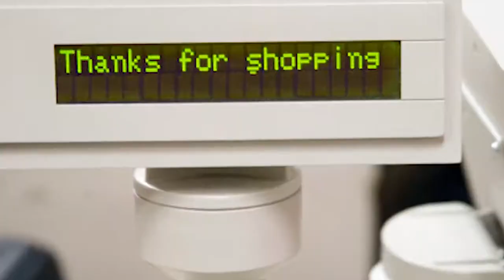Community Leadership Award: Dr. James Mandell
Dr. James Mandell was honored at the 2014 Community Leadership Awards Dinner and Gala with the Community Leadership Award for his invaluable contributions to pediatric healthcare. This is his story.